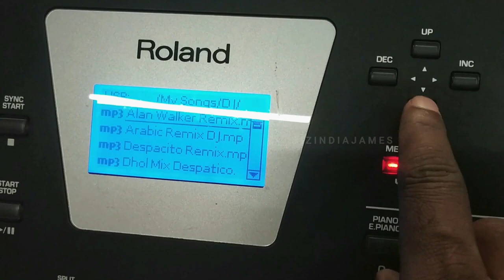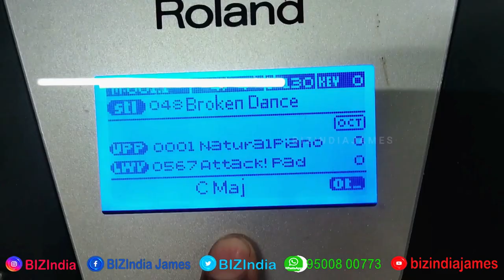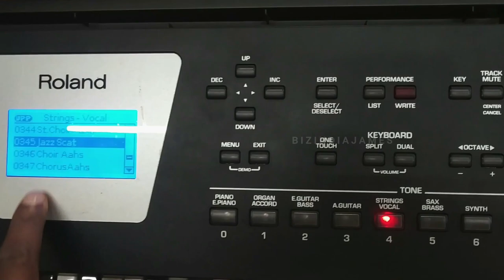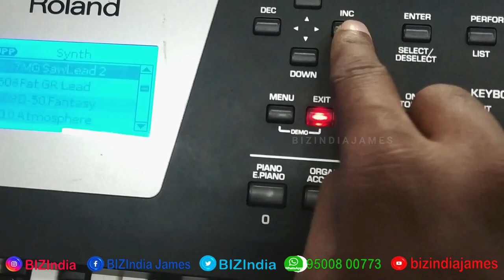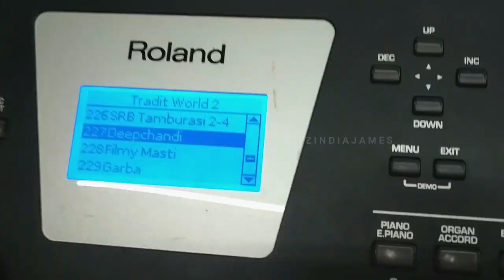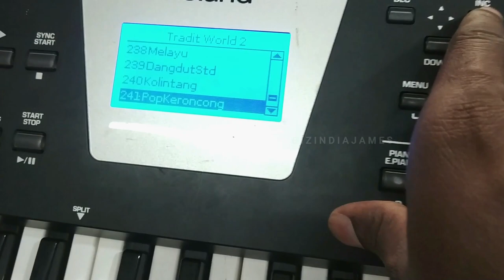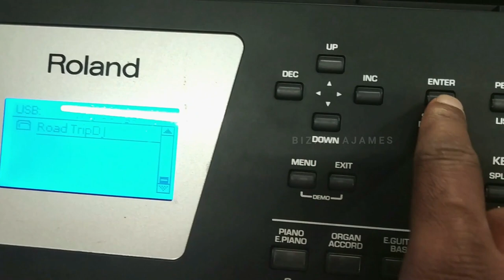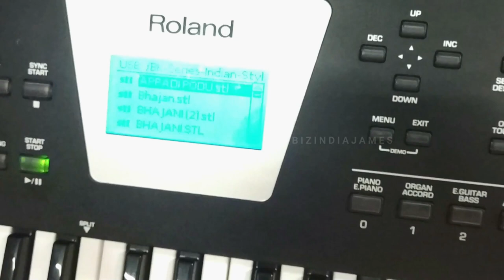जादू का चक्कर क्या है | Roland BK-3 Full Hindi Review | PenDrive | Orchestra | Indian Tones & Styles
जादू का चक्कर क्या है | Roland BK-3 Full Hindi Review | PenDrive | Orchestra | Indian Tones & Styles | Offer | BIZIndia | HD Demo

From Amazon Roland BK-3 Backing Keyboard (Black)

from Flipkart

Roland BK-3 Specifications:

Number of Keys: 61, velocity sensitive
Built-in Speakers: Yes
Polyphony: 128 Voices
Number of Presets: 851 tones, 53 drum sets
Effects Types: Reverb, Chorus, Multi-EFX, Parametric EQ, Multi-band compressor
Sequencer: 16 Tracks
USB: Type A (data storage); Type B (MIDI data reception/transmission)
Number of Audio Inputs: 0
Audio Input Types: No audio inputs
Number of Audio Outputs: 1
Audio Output Types: TRS
MIDI I/O: In/Out
Pedal Inputs: 2 (sustain, expression)
Color: Black
Height: 5.125"
Width: 41.125"
Depth: 12.5"
Weight: 16.563 lbs.